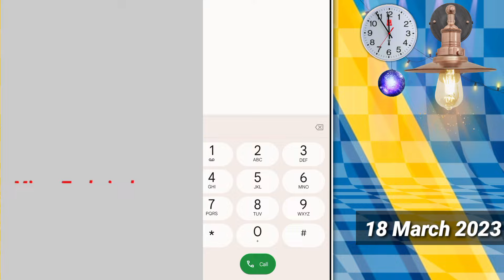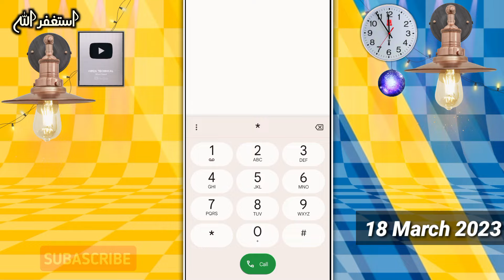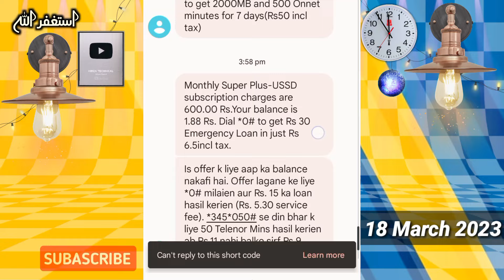Telenor New Monthly Net Pkg 2023 | Telenor 40GB Internet Package | Mirza Technical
Friends !
Aj ki Es Video Main Ap Ko Jazz Ka Monthly 40GB Internet Package Ka Pta Chalay Ga Jis Call Minutes B Ap Ko Mily Gay.Es Liye Video Ko Compete Dykhye.Aur Ager Video Achi Lagy To Like Comment Lazmi Kare.Thanks

Your Queries;-
telenor package
telenor new package
telenor monthly net pkg

@Note All:- Some use image, Music, Video, Graphics,
are show in this video My Be Copyrighted To 'Respected Owners' Not Mine,
All Content Provided by This Channel is Meat For
EDUCATIONAL
PUROSES ONLY